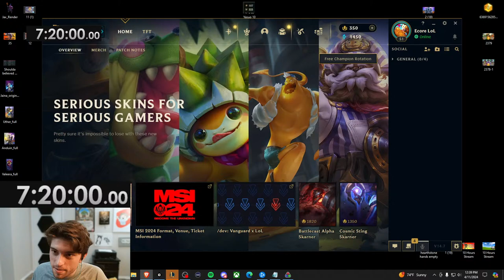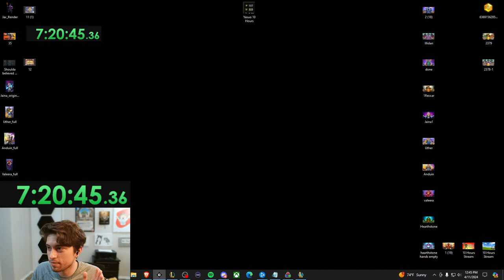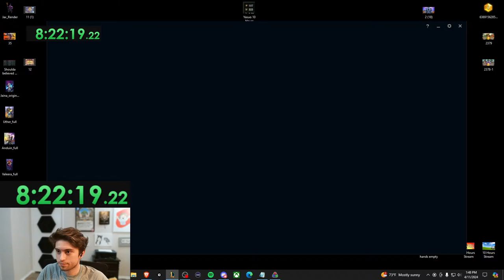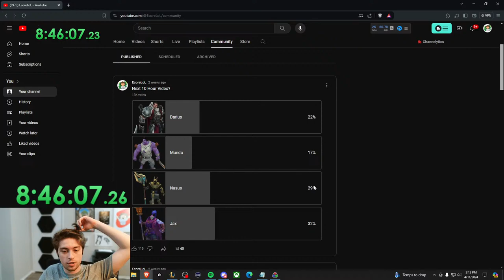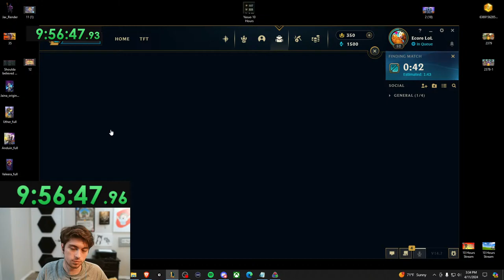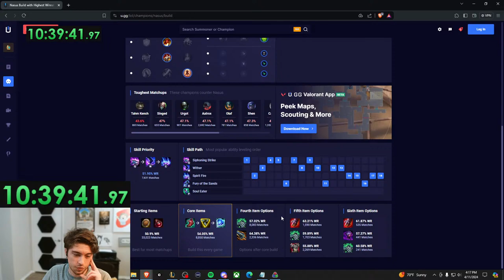10 Hours of Nasus (FINALE)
This is a League of Legends guide where I use of Yasuo Gameplay to get better at LoL.  It is a lol Mid Guide where I play Top for 10 Hours.

I started playing LoL like 10 years ago and I have hit Diamond but now I play the game for fun. The goal is to use this LoL challenge to get better at league of legends in a fun way while also focusing on fundamentals like learning to be more consistent at CSing, learning to trade better in lane, and learning better macro. Hope you all enjoy

Webcam (Elgato Facecam)